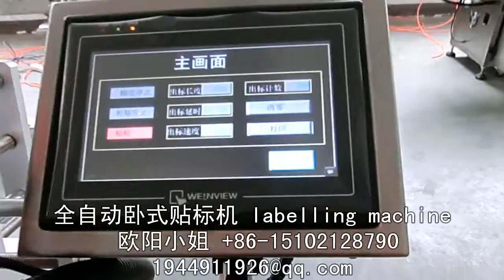塑料管自動臥式貼標簽機器